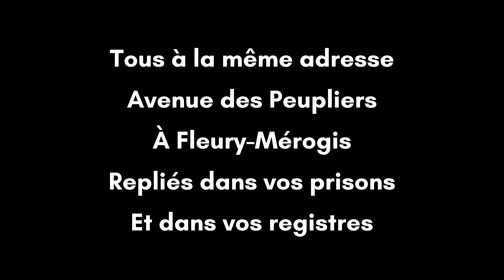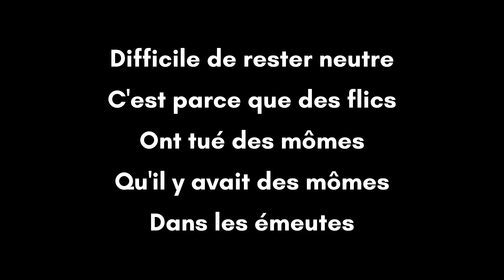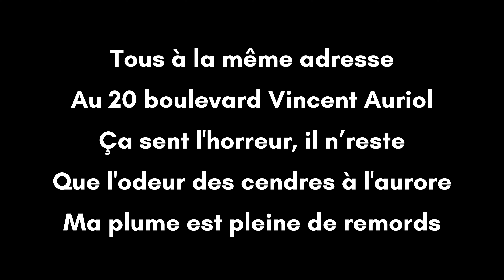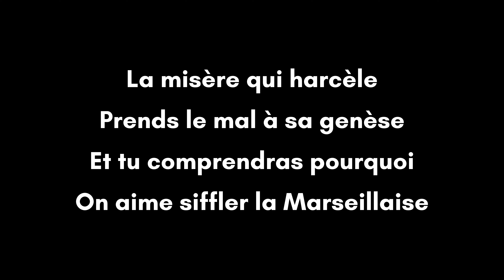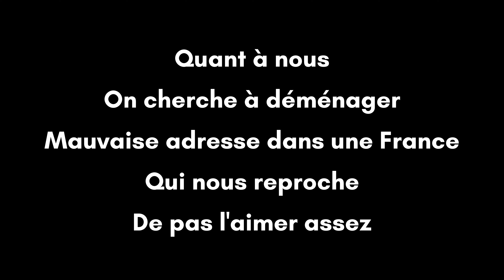Youssoupha - La même adresse (+ paroles)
Youssoupha, alias le prim's parolier, est un rappeur francophone d'origine zaïroise. "La même adresse" est une chanson figurant dans son troisième album "Sur les chemins du retour" sorti en 2009.

Paroles :

[Refrain]
J’habite où ? Dans tous les mauvais endroits et on me reproche
Quoi ? De le dénoncer et plaider la cause de mes proches
Qui ? Ceux qui sont pas de la France d’en bas mais celle d’ailleurs
D’ailleurs j’rêve du meilleur mais pour l’instant, j’habite où ?

[Couplet 1]
Tous à la même adresse, un squat à Cachan
Avec le bled des Droits de l’Homme, j’ai pas d’histoires attachantes
Tu sais, j’ai renoncé aux cartes postales
Mais qu’est-ce que je pourrais faire pour nos enfants ?
Je rêvais d’étoiles, parfois de tour Eiffel

Tous à la même adresse, avenue des Peupliers à Fleury-Mérogis
Repliés dans vos prisons et dans vos registres
Ici la vraie justice est assez rare
Demande-toi pourquoi les étrangers sont en surpopulation carcérale

Tous à la même adresse, rue de la Banque
Femmes et enfants SDF tu sais, rue de l’attente
Une tente sur le trottoir, c’est triste et désarmant
Puisque le logement est un droit, on a le droit de vivre décemment

Tous à la même adresse, Clichy-Montfermeil
Le ghetto pleure ses disciples et ne retrouve plus le sommeil
Et même, difficile de rester neutre
C’est parce que des flics ont tué des mômes qu’il y avait des mômes dans les émeutes

[Couplet 2]
Tous à la même adresse, commissariat du XVIIIème
Là où Makomé a perdu la vie et que Dieu soutienne
Sa famille face aux peines qui appauvrissent
On dit que la police nous protège, mais qui nous protège face à la police ?

Tous à la même adresse, église St-Bernard
Là où les CRS nous brisent, là où les droits deviennent rares
On est matraqués dans le repère du Seigneur
Au nom du Père, du Fils et du Ministère de l’Intérieur

Tous à la même adresse, au 20 boulevard Vincent Auriol
Ça sent l’horreur, il ne reste que l’odeur des cendres à l’aurore
Ma plume est pleine de remords, hier soir des noirs sont morts
Le saviez vous ? C’est énorme et c’était près de chez vous

Tous à la même adresse, Roissy Charles de Gaule
Centre de rétention, on y trouve même des mômes en détention
Attention à la vie meilleure que t’a tenté de suivre
Le charter te ramène à la misère que t’a tenté de fuir

[Couplet 3]
Tous à la même adresse, agence de l’emploi
L’ennui, c’est qu’on est recalés des boîtes et même des boîtes de nuit
L’esclavage est sans gêne chez les charognards
Main d’œuvre étrangère exploitée par le travail au noir

Tous à la même adresse, banlieues malsaines
Bidonvilles de Marseille, bâtiments de Sarcelles
La misère qui harcèle, prends le mal à sa genèse
Et tu comprendras pourquoi on aime siffler la Marseillaise

[Couplet 4]
Et eux, ils habitent où ?
Ils ont leur adresse sur la place Beauvau
Leur arène va de la rue de Varenne jusqu’à la place Vendôme
Ils refont le monde dans les suites du Crillon
Ils se suivent à Matignon et ensuite finissent au Panthéon
Mon crayon ne saura pas les salir
Ils savent tout javelliser quand leur adresse se trouve à l’Élysée
Quant à nous, on cherche à déménager
Mauvaise adresse dans une France qui nous reproche de pas l’aimer assez
Origine immigrée, ptét ça terrorise
On nous demande de nous intégrer en même temps on nous ghettoïse
J’peux pas l’inscrire sur le Panthéon alors j’le chante
Aux immigrés, la patrie non reconnaissante